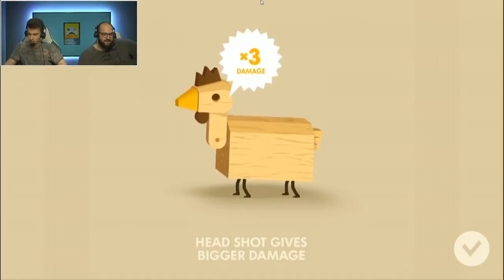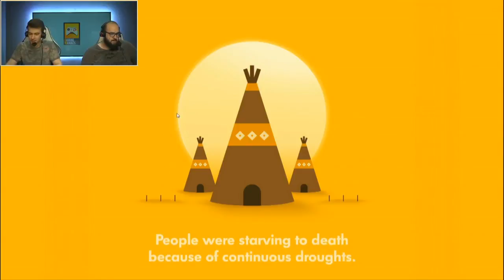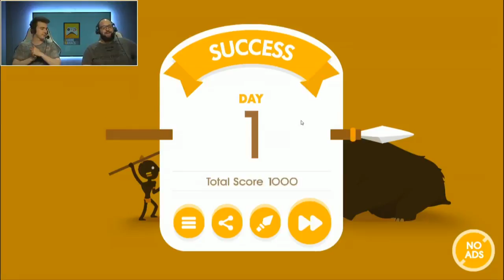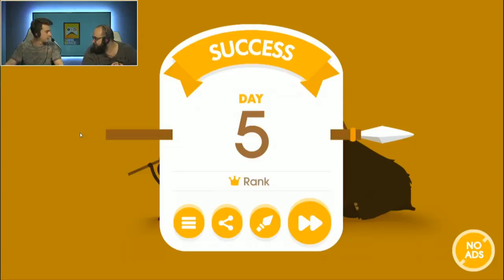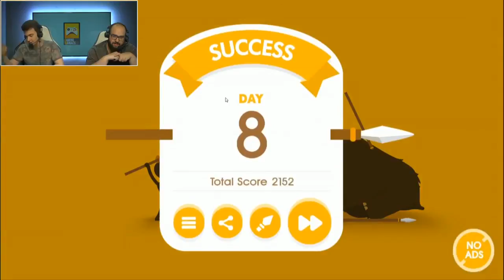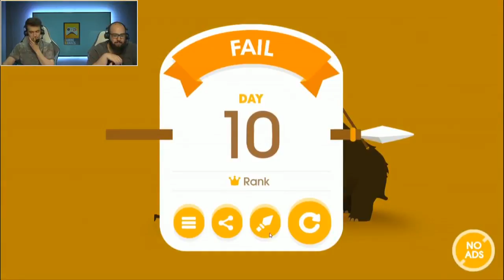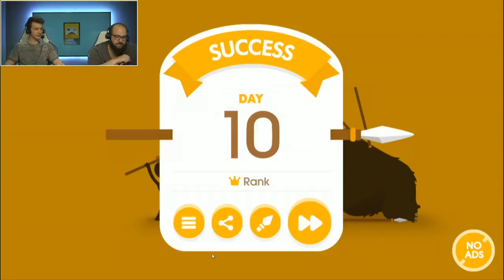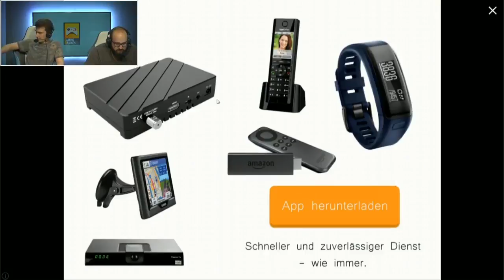WIR SIND JÄGER ✅ LIVE APP CHECK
Wir sind Jäger!

Unsere Streamzeiten:

Mittwochs: 18:00 bis 20:00 Uhr
Sonntags:   18:00 bis 22:00 Uhr